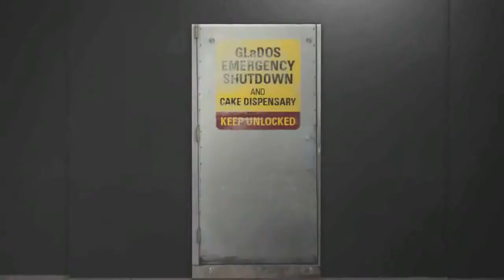Want You Gone Portal 2 Fanmade Music Video Saxxy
れ９１　ぶ７６
すぴほ８０